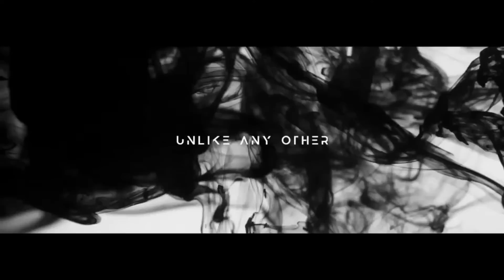Ep. 1784 Linda Moulton Howe: LMH Special!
Tonight, Friday on FADE to BLACK: Linda Moulton Howe joins us for our LMH Special: A Life of Research!

On April 1st, Linda will recieve a Media Legend Award at the Parapod Festival in Los Angeles for her lifetime commitment of research with our community and tonight we will celebrate with Linda!

Linda is a graduate of Stanford University with a Master’s Degree in Communication and has received local, national and international awards, including three regional Emmys, a national Emmy nomination and a Station Peabody award.

Linda produces reports and edits Earthfiles.com, and hosts her live YouTube show each week as well as being on Ancient Aliens since it's first season.

Ms. Howe has traveled to Venezuela, Peru, Brazil, England, Norway, France, Switzerland, The Netherlands, Yugoslavia, Turkey, Ethiopia, Kenya, Egypt, Australia, Japan, Canada, Mexico, the Yucatan and Puerto Rico for her research and productions.